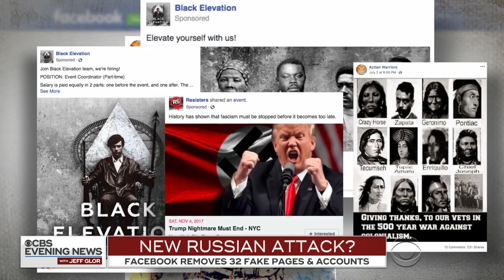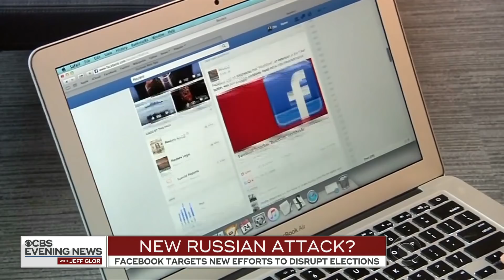Facebook detects influence operation ahead of midterm elections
Facebook announced Tuesday it detected a coordinated influence operation appearing to target hot-button political issues ahead of the 2018 midterm elections. The aim was to spread misinformation. CBS News correspondent Vladimir Duthiers reports.